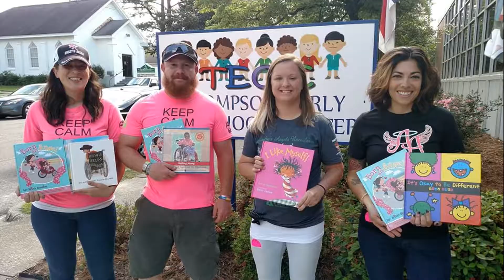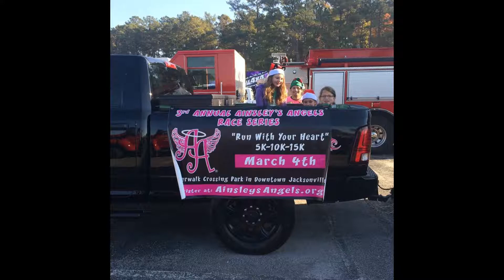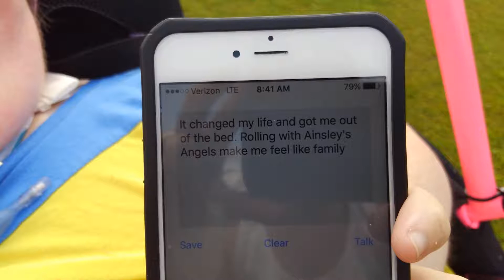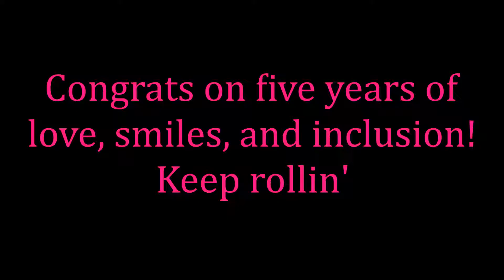5 years! Ainsley's Angels in Eastern Carolina CELEBRATES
Ainsley's Angels in Eastern Carolina celebrates 5 years of advocacy through execution! Enjoy this snapshot of joy!